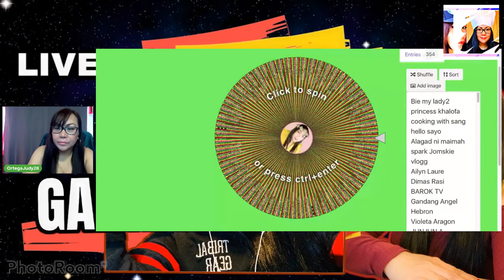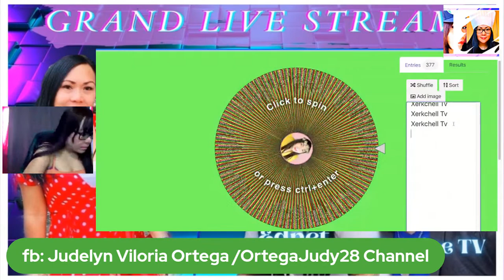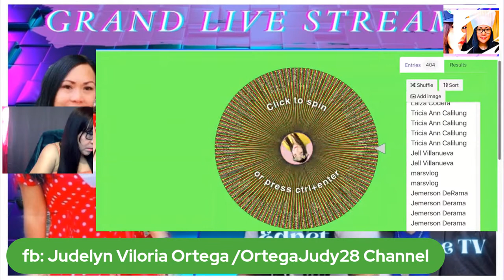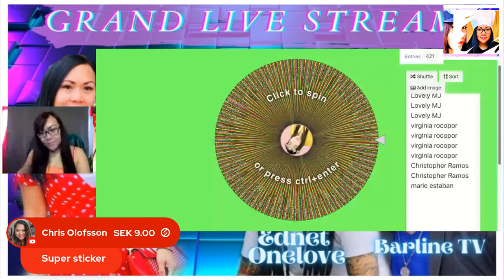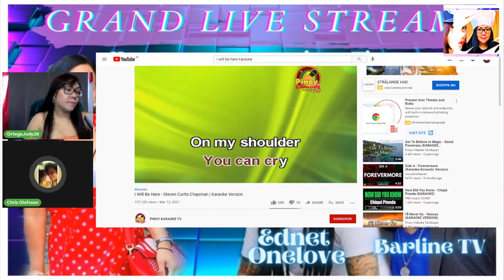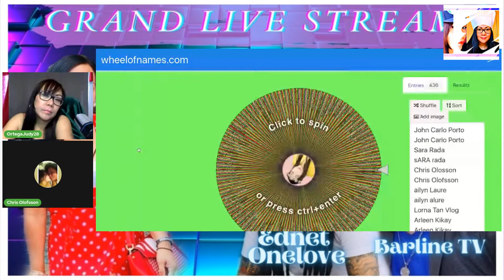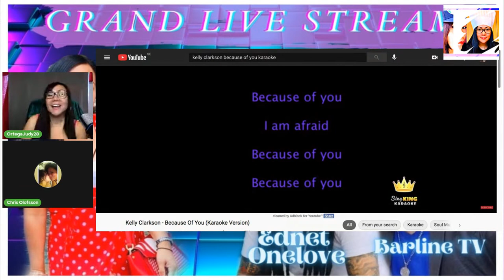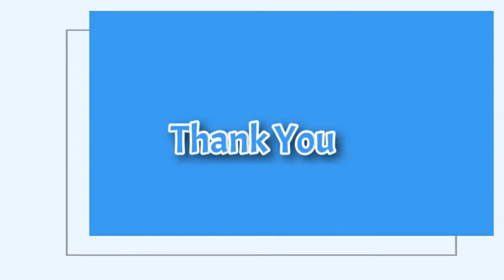Lapangan at Magmahalan. Welcome sa Last Day of pA-ENTRY!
Program:
Let's Play for ACTIVE:
10x50 gcash
10x100

3x100 Barline TV Premiere 9.00pm 30th of May
3x100 Curly Habibi Vlog 8:30pm 30th of May

2X100 WH
2X200 WH
1X300 WH
1X500WH

________For SuperChatters
2x200
_________For Members
3x200
_________For Pre-Entry
2xPerfumes
5xVictoria Secret Mist Perfume Lotion
___ACTIVE
Papel or Roleta Surprise Give aways!
10x

HOST: OrtegaJudy28  Co-Peter Miles Channel
Special Participation of TEAM EDNET ONELOVE ANGELS

***Recommended Channel and Family.***